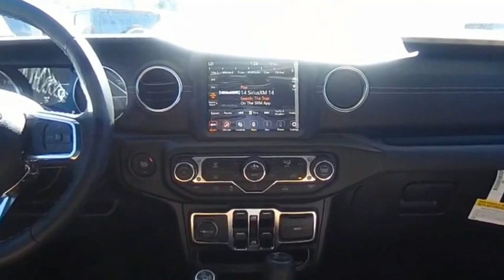2022 Jeep Wrangler 4xe D22988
2022 Jeep Wrangler 4xe Unlimited Sahara